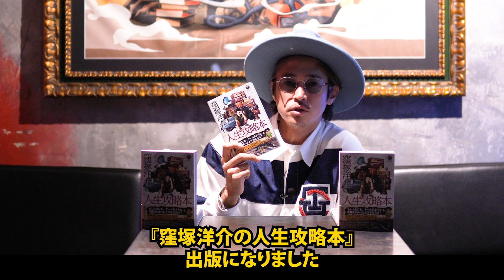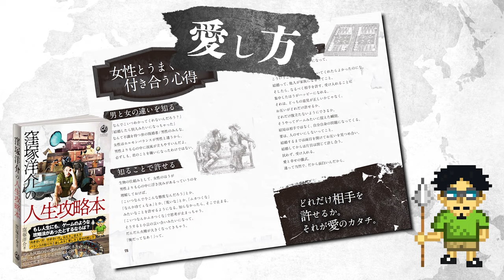【大好評につき再度増刷決定！】『窪塚洋介の人生攻略本』発売記念トークショー！20年前、マンションの9Fから落ちたことを「落っこちてよかった」と語る、その真意、最悪な出来事を最高にするマインドとは！？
窪塚洋介６年ぶりの最新刊
Amazon、全国書店にて発売中！！
発売１週間で重版決定！
そしてさらに再度重版決定！
王様のブランチでも紹介され、今話題沸騰中の

今回は発売を記念し、
2024年1月12日にNORTH VILLAGE U.D.A.River City店
にて開催されたトークショーのダイジェストをお届け！

2004年、マンションの9階から落下した窪塚さん。
その最悪だった出来事を、
「落っこちてよかった」とまで語る、そのマインドセットとは？
さらに、日本語の持つ大いなる可能性とは！？